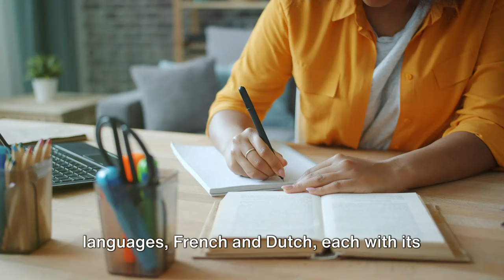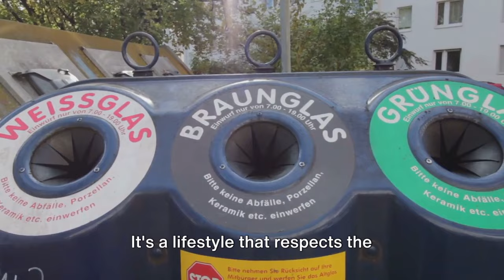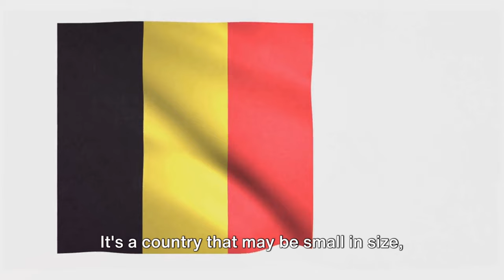THIS IS LIFE IN BELGIUM: Experience the Rich Blend of Culture, History, and Modern Living in the Hea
This Is Life in Belgium: Experience the Rich Blend of Culture, History, and Modern Living in the Heart of Europe

Welcome to "This Is Life in Belgium," a captivating journey that will take you through the vibrant culture, fascinating history, and modern lifestyle of one of Europe’s most intriguing countries. Whether you’re interested in exploring historical landmarks, savoring Belgian cuisine, or experiencing the unique blend of traditional and contemporary life, this video offers a rich and immersive look at Belgium, often called the Heart of Europe.

In this 16:55-minute video, we’ll guide you through Belgium's most iconic locations and delve into the daily experiences of those living in this beautiful country. Belgium may be known for its chocolates, waffles, and beer, but there’s so much more to discover. From the medieval architecture of Bruges to the modern business hubs of Brussels, Belgium is a fascinating juxtaposition of old-world charm and cutting-edge innovation.

Join us as we explore:

Historic landmarks like the Grand Place in Brussels and Gravensteen Castle in Ghent.
The distinct regions of Belgium: Flanders, Wallonia, and the capital city of Brussels, each offering its own unique language, culture, and traditions.
The modern lifestyle in bustling cities like Antwerp, where fashion, technology, and art thrive.
Everyday life in Belgium, from public transportation to local markets and neighborhoods.
Belgium is more than just a travel destination; it's a lifestyle. In this video, you’ll uncover how Belgians live, work, and celebrate their rich culture. Learn about Belgium’s role in the European Union and why it’s one of the most politically significant countries in Europe. This video will also dive into Belgium's cultural diversity, highlighting the multilingualism (Dutch, French, and German) that shapes daily life here.

You’ll also get a taste of Belgium’s famous culinary delights, from moules-frites (mussels and fries) to world-renowned chocolates. The video shows you how Belgians balance tradition and modernity in their everyday lives, while enjoying their festivals, such as Carnival in Binche and Tomorrowland, one of the world’s biggest electronic music festivals.

Key Highlights:
A Journey Through Belgium’s History: We’ll take you back to Belgium’s roots, from its medieval cities to its role in both World Wars. You’ll discover how Belgium’s history has shaped its modern culture.

Belgium’s Cultural Diversity: Flanders, Wallonia, and Brussels each bring their own unique flavor to Belgium, creating a melting pot of traditions, languages, and customs.

Modern Life in Belgium: From innovative startups in Brussels to the fashion-forward streets of Antwerp, Belgium is a hub of creativity, innovation, and modern living.

Belgian Cuisine: Savor the rich flavors of Belgium’s food culture, from artisan chocolates to Belgian beer and the classic waffles that everyone loves.

The Role of Belgium in the European Union: Explore how Brussels has become a central hub for the EU, NATO, and other major global organizations, making it a key player in international politics.

Why Belgium?
Belgium is a country where tradition meets modernity. Whether you are drawn to its historic cities like Bruges or the modern art and design scene of Antwerp, there is something here for everyone. In this video, you will see how Belgium combines its rich history with a modern lifestyle, creating a unique blend of old and new.

SEO Keywords and Phrases:
To help this video reach the widest possible audience, we’ve incorporated key SEO phrases that viewers commonly search for when exploring content about Belgium. By using terms like "Belgium travel guide," "Belgian culture," "life in Belgium," "living in Europe," and "Brussels city life," we ensure that this video is easily discoverable for those interested in the country.

Perfect for:
Travel enthusiasts who want a closer look at Belgium’s tourist attractions and local life.
Expats or those considering a move to Belgium, looking to learn about everyday life and the cost of living.
Students and educators exploring the cultural, political, and historical significance of Belgium in European history.
Culinary adventurers interested in learning more about Belgium’s food culture, including beer, waffles, and chocolate.
Call to Action:
Don't miss out on this fascinating journey into the heart of Europe!